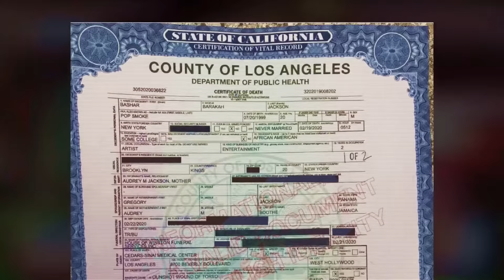Uran Rasimi - Get Away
RaJm is a rising hip-hop artist known for his dynamic blend of lyricism, melodic hooks, and innovative production. With roots in the underground scene, RaJm's music often explores introspective themes layered over infectious beats, showcasing his versatility and storytelling prowess.